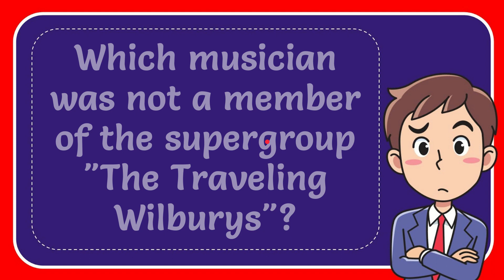Which musician was not a member of the supergroup "The Traveling Wilburys"? Answer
Which musician was not a member of the supergroup "The Traveling Wilburys"? Answer NEW VIDEO#